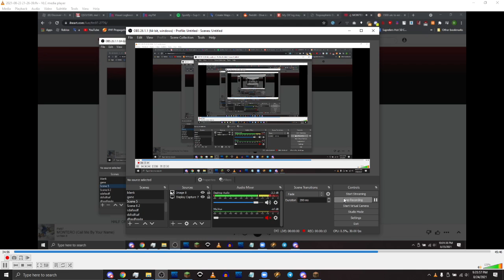96.9 WLAN-FM TOTH/Legal ID 8/23/21 10PM EST